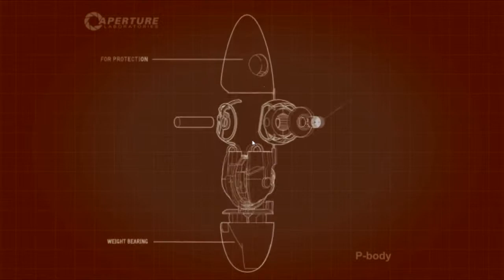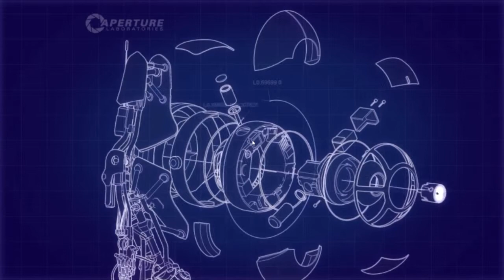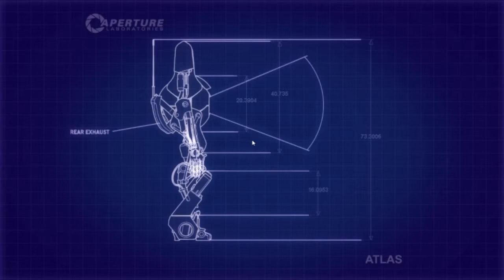Portal 2 With Soul! ep 1 so didn't have to go back and play the first chambers after the rest